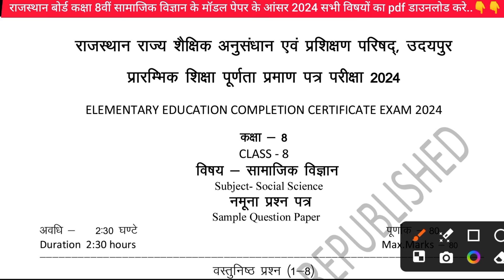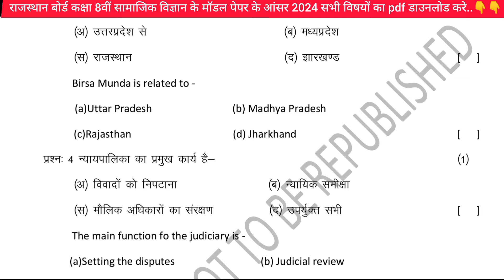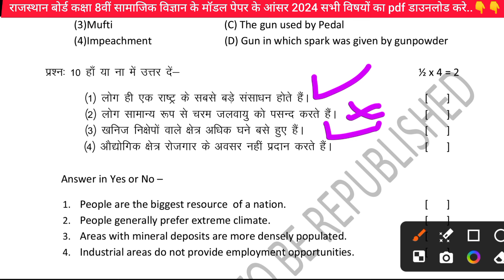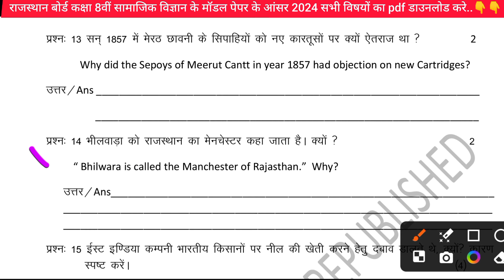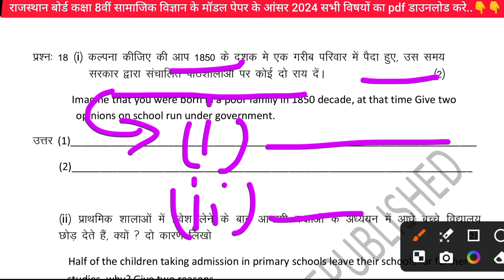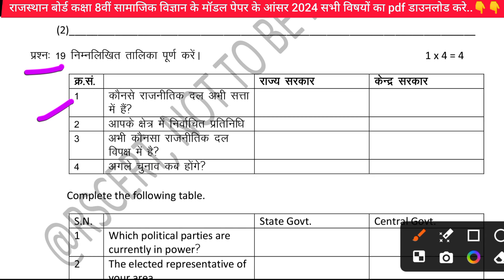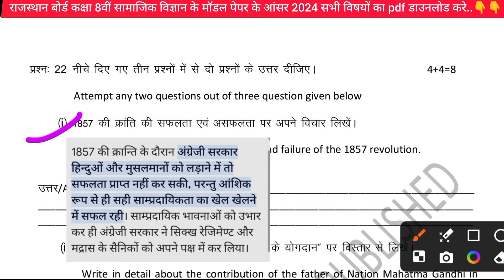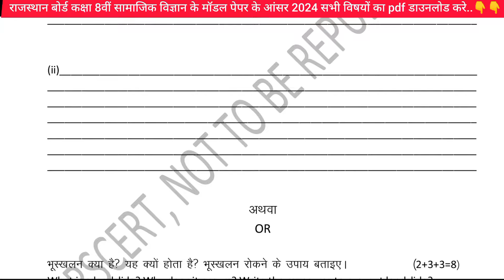RBSE Class 8th social science model paper solution 2024 |class 8th samajik vigyan model paper 2024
RBSE Class 8th Model Paper 2024🔥 | राजस्थान बोर्ड कक्षा 8वीं मॉडल पेपर 2024 | class 8th Model Paper

(बोर्ड की ऑफिशल वेबसाइट से डाउनलोड करना सीखे)

RajasthanBoard LatestUpdate

RajasthanBoard Regular FormDateKya Hai

RajasthanBoardExam Time Table2024

RBSEClass 10 NewModel Paper2024

Class 10th Board Exam science paper 2024 /कक्षा दसवीं बोर्ड परीक्षा विज्ञान पेपर 2024 || class10 vigyan paper

Class 8th Mathematics  Modal Paper Solution 2023 👇🏻👇🏻👇🏻

Class 8th SCIENCE  Modal Paper Solution 2023 👇🏻👇🏻👇🏻

Class 8th English Modal Paper Solution 2023 👇🏻👇🏻👇🏻

Class 8thanks Hindi Modal paper 2023👇🏻👇🏻

RBSEClass8 New Model Paper2023

Class 8th Board Exam science paper 2023 / कक्षा आठवीं बोर्ड परीक्षा विज्ञान पेपर 2023 || class8 vigyan paper

Class 8 board exam science paper 2023

rbse Class 8 science paper

Class 8 vigyan ka paper

2023

board exam Class 8 science paper

bored class 8 vigyan paper 2023

class 8 vigyan ka paper 2023 kashha 8 vigyan paper

कक्षा आठ बोर्ड परीक्षा विज्ञान पेपर 2023

कक्षा 8 का पूरा पेपर 2023

आठवीं बोर्ड पेपर 2023

कक्षा 8 विज्ञान बोर्ड परीक्षा पेपर 2023

आठवीं विज्ञान का पेपर

बोर्ड परीक्षा विज्ञान पेपर

कक्षा 8 विज्ञान पेपर 2023 कक्षा 8 अंग्रेजी पेपर 2023

कक्षा 8 विज्ञान का पेपर 2023 बोर्ड परीक्षा विज्ञान का पेपर कक्षा 8

board exam class 8 science paper 2023

Class 8 vigyan ka paper 2023

class 8 Hindi paper class 8 Hindi paper 2023

class 8 board exam Hindi paper class 8 Hindi model paper

class 8 annual exam Hindi paper

कक्षा आठ बोर्ड परीक्षा हिंदी पेपर 2023

कक्षा 8 भुगोल पेपर 2023

X

कक्षा 8 एग्जाम 2023 8 मार्च सामाजिक विज्ञान कक्षा 8 परीक्षा 2023 कक्षा 8 सामाजिक विज्ञान परीक्षा 2023 social science 8th class 2023 SST class 8 question paper 2023

# paper rbse board half yearly paper

Class 8th Maths Important Questions 2022 | Rajasthan Board 8th Mathematics Model Paper 2022

कक्षा 8 एग्जाम 2023 8 मार्च सामाजिक विज्ञान कक्षा 8 परीक्षा 2023 कक्षा 8 सामाजिक विज्ञान परीक्षा 2022 social science 8th class 2023 SST class 8 question paper 2023